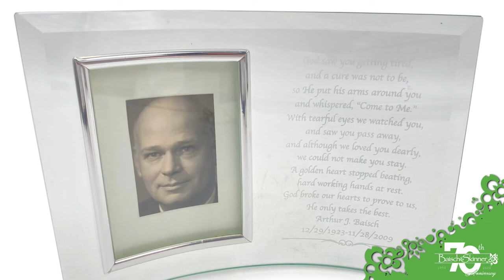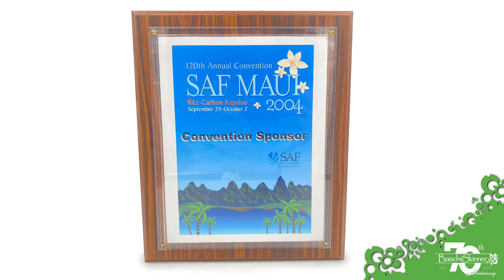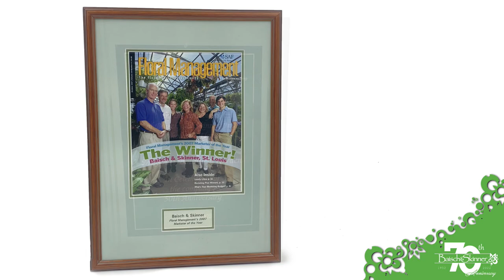Baisch and Skinner's 70th Anniversary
Baisch and Skinner, Inc. will mark its 70th anniversary on August 21st this year on St. Louis’ historical floral row, which once consisted of over 11 floral wholesalers. With innovations in technology and merging partnerships, the complexion of the neighborhood has changed, but Baisch and Skinner is proud to still call their same spot on the 2700 block of LaSalle Street home.